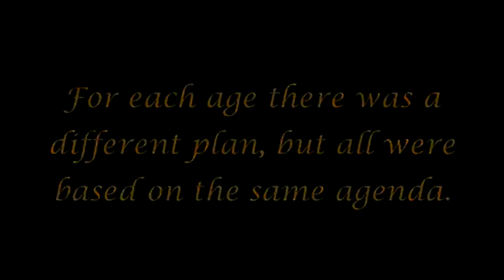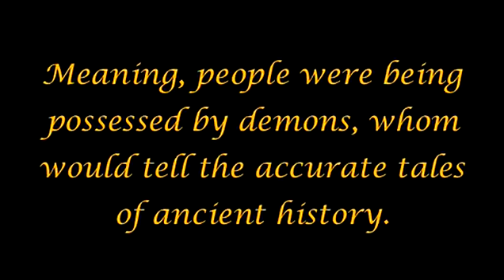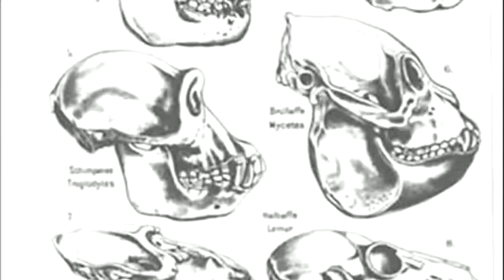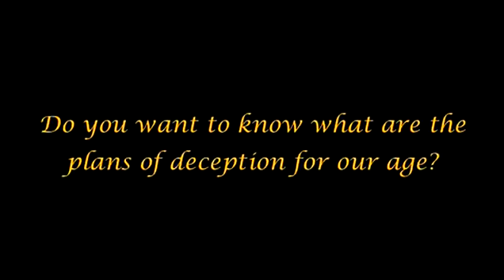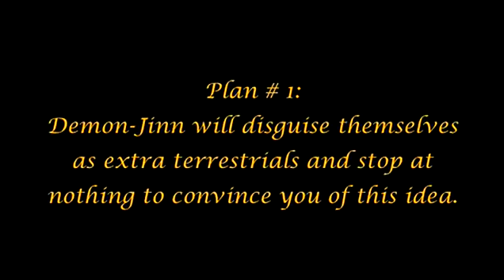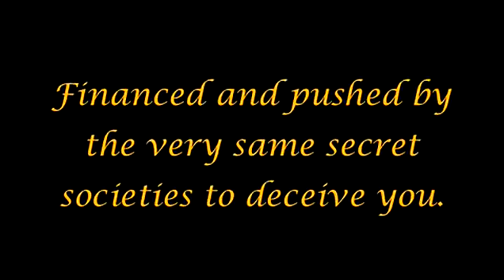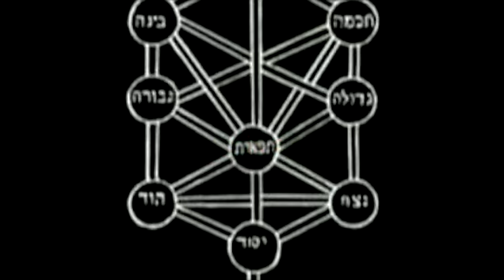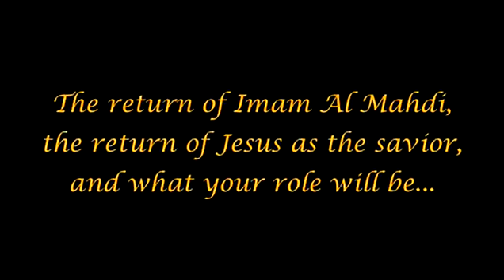Un-subtitled The Arrivals pt 31 The Great Deception